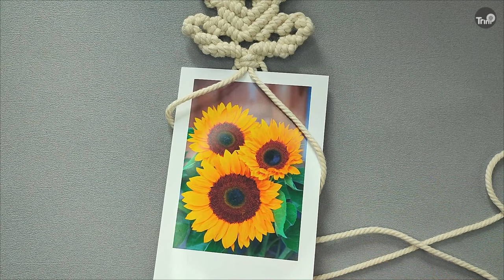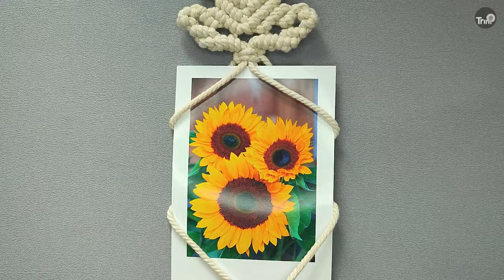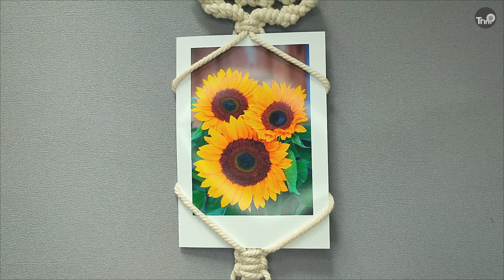How to Make Macrame Polaroid Holder | Macrame Photo Hanger | Macrame Tutorial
Di video tutorial macrame kali ini, saya membuat macrame polaroid holder. Ini adalah produk macrame yang bisa anda gunakan untuk menggantung photo polaroid favorit anda.

Berikut material yang dibutuhkan untuk membuat Macrame polaroid holder ini :
1. Tali katun 3 mm
   - 1 x 250 cm
   - 1 x 120 cm
   - 2 x 200 cm

   Total tali terpakai 770 cm = 7,7 meter

2. Photo polaroid 7 x 10 cm
3. Gunting

Macrame Polaroid Holder ini berukuran : lebar 8 cm dan panjang 40 cm.

Macrame polaroid holder ini dibuat menggunakan 3 simpul macrame saja yaitu : Lark's Head Knot, double half hitch knot dan square knot. Jika anda masih asing dengan simpul ini, anda bisa mempelajarinya di video saya tentang macrame basic knot (link tersedia di bawah).

Temukan video kami yang lain tentang macrame lainnya seperti macrame wall hanging atau macrame mirror atau macrame dreamcatcher atau macrame plant hanger atau macrame tablecloth
atau macrame keychain atau macrame bag atau macrame knot and pattern atau macrame flower dan kreasi macrame lainnya.

Yuk simak tutorialnya dan semoga tutorial ini bermanfaat.

Salam macrame,
Trini ID

* Jika ada saran, pertanyaan, umpan balik atau lainnya, silakan tinggalkan di kolom komentar.
* Disarankan untuk mengaktifkan SUBTITLE agar lebih mudah memahami penjelasan dalam video.
* Jika video ini terlalu cepat untuk anda, anda bisa mengatur kecepatan video pada bagian pengaturan video.
* Disarankan untuk mensetting tampilan video dengan kualitas tinggi, agar tampilan bisa lebih jelas terlihat.